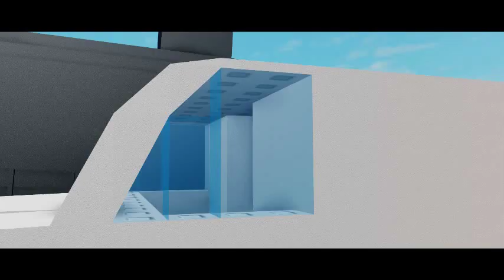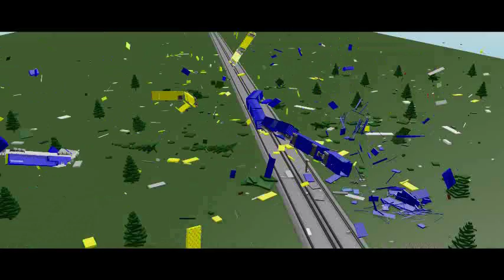roblox train crash in the forest